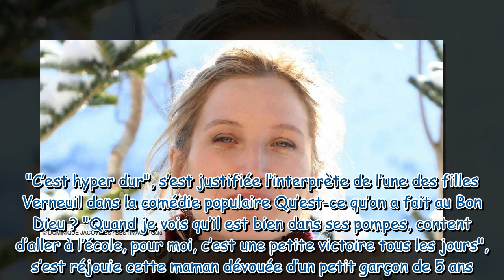“C’est hyper dur” : Julia Piaton maman, ses confidences sur la maternité